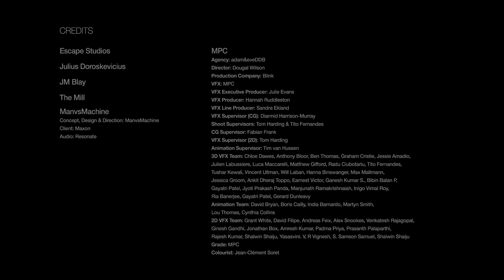The VFX Festival 2017 - Trailer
7-9 February 2017. Trailers don't come much bigger than this. Get ready for the greatest VFX, Games, Animation and Motion Graphics show In London.